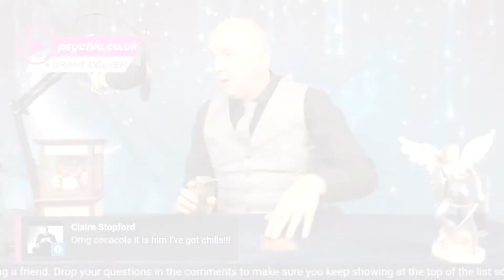GRANT COLYER - LIVE VALIDATIONS - Profile Page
Amazing validations from Grant's LIVE Psychic events on our Facebook page.